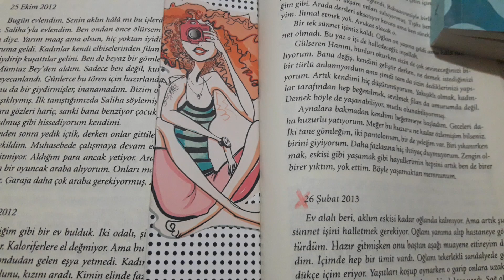367 sayfa # kral kaybederse 📒💙🤓avına av olan bir avcının hikayesi..😆